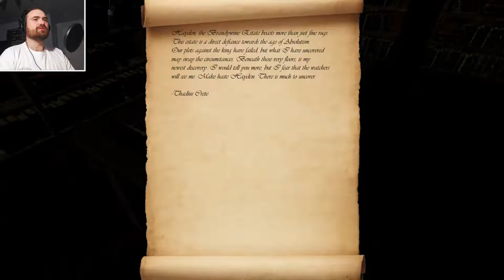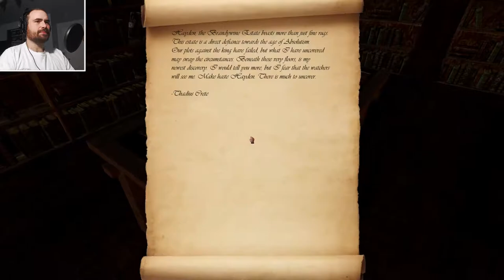The Morgue fissure between worlds / Partie 1